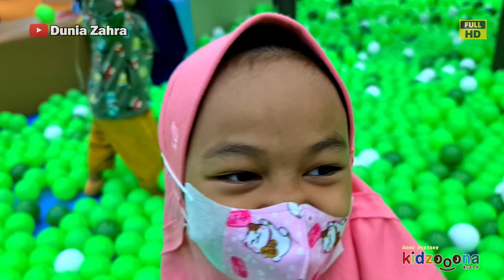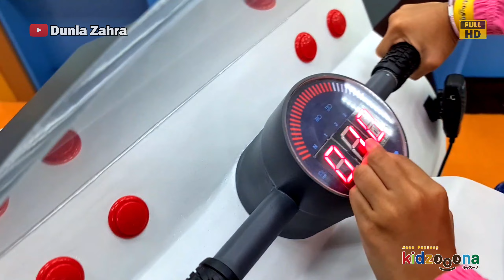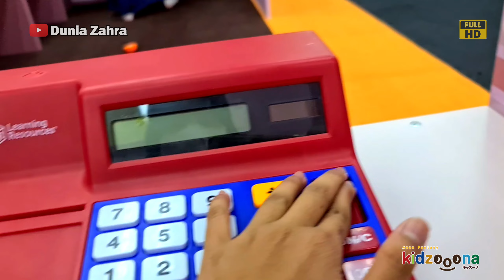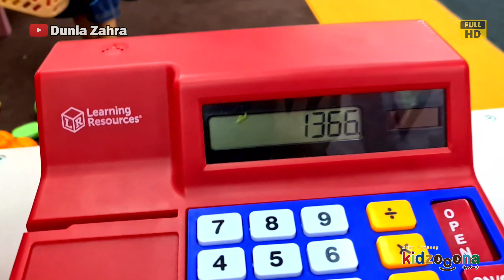Mainan Anak Seru di Aeon Mall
Mainan anak playground dan mandi bola di aeon mall kidzoona.